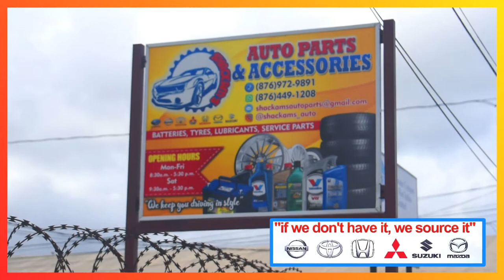SHACKAM'S AUTO PARTS & ACCESSORIES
13 WHARF STREET ST.ANN'S BAY  JAMAICA..
BEST PRICES, CAR REPAIRS, TIRES, LUBRICANTS & MORE